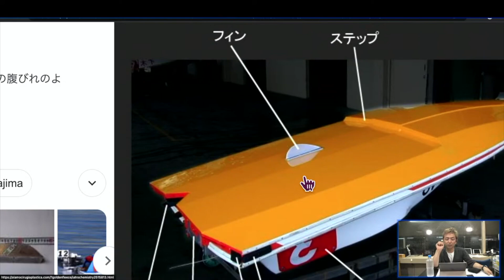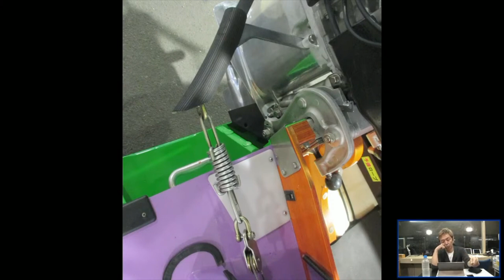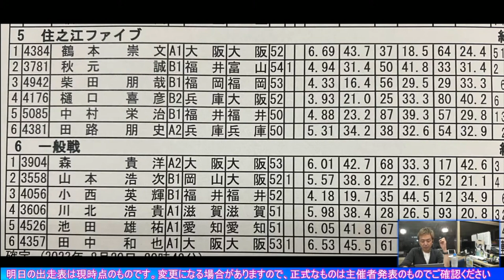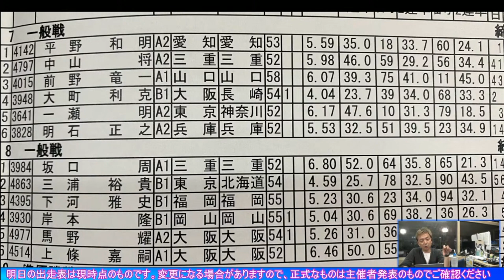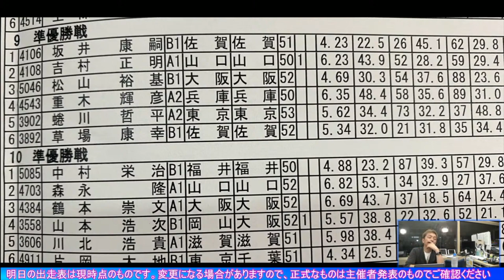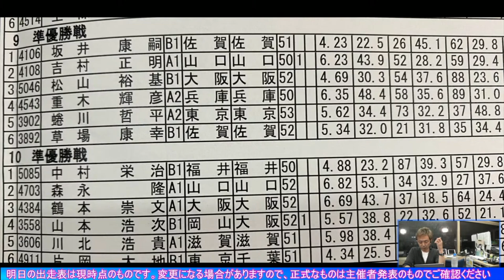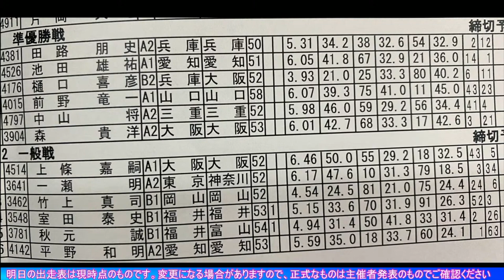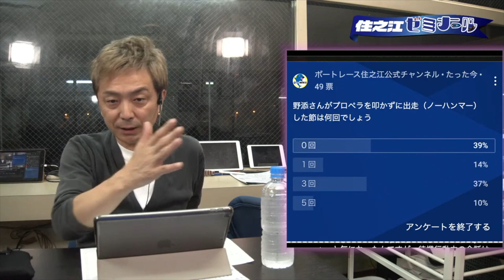住之江ゼミナール【2023マクールカップ２日目】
元ボートレーサー野添貴裕がボートレースに関する疑問、質問にお答えします！
ボートレース住之江2日目のレース回顧、3日目の展望もご覧いただけます。ライブ時にはチャット欄で質問を受け付けています。